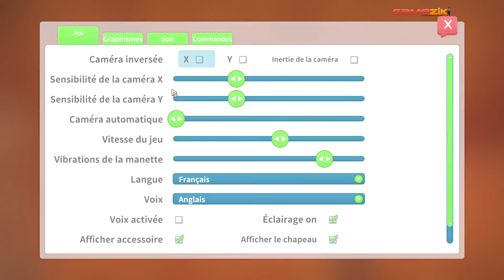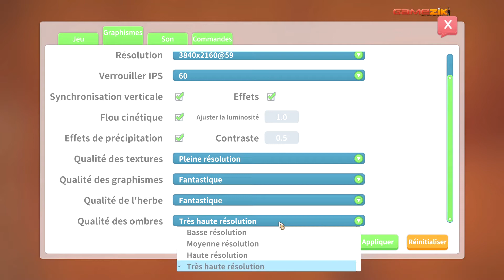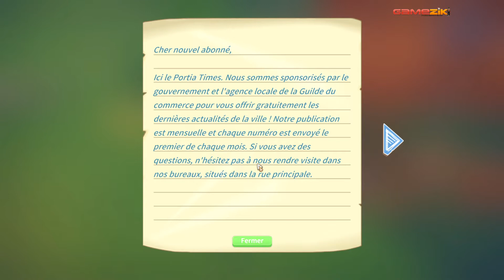My time at Portia - Jour 02 🌼 année 01